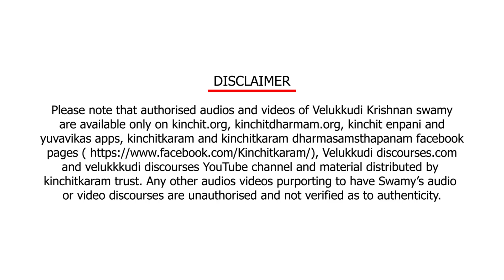Sri Vishnu Sahasranama bhashyam Part - 19 | Velukkudi Sri U.Ve. Varadachariar Swamy